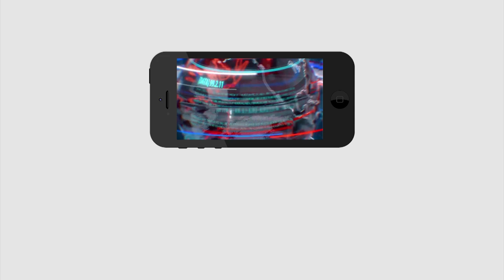చంద్రబాబుని వర్ల రామయ్య మీద రెచ్చిపోయిన వైసీపీ నాయకుడు | YCP Leader fire on Chandrababu and Varla